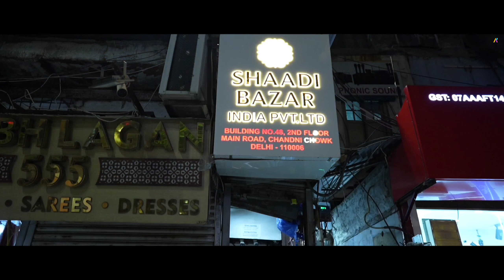Pure fabric cut work Saree Design in Chandni Chowk | Pure fabric and Jimmy fabric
This Video is Related for Desghiner wedding Lehenge& Saree  in Lower Range.

SHAADI BAZAAR

Building no 48 , 2nd floor oppo Mc Donald Main Road Chandni Chowk , Delhi 110006

Account Details for Transferring

Other than sari, lehenga is the most preferred wedding attire amongst brides. It is quite an elaborate dress and was initially worn in Rajasthani and Gujarati weddings of India. However, with time it has been accepted as the wedding
attire by other people of other traditions as well. Thus, bridal lehnga has been completely transformed in look and appeal. The otherwise folk dress of the yore is now seen as the chic hot dress, providing ample space for experimentation.

lehenga dress

lehenga hairstyles
lehenga price
lehenga saree
lehenga suit
lehenga image
lehenga choli
lehenga with price
lehenga dress
chandni chowk haul
lehenga hairstyles

lehenga makeup
lehenga blouse designs
lehenga saree
how to wear lehenga
lehenga cutting
bridal lehenga collection 2017
lehenga song
lehenga image
lehenga makeup
chandni chowk haul
bridal shopping
lehenga with price
lehenga shopping
bridal lehenga pics
lehenga cutting
lehenga song
karol bagh shopping
lehenga choli
om prakash jawaharlal chandni chowk
lehenga saree